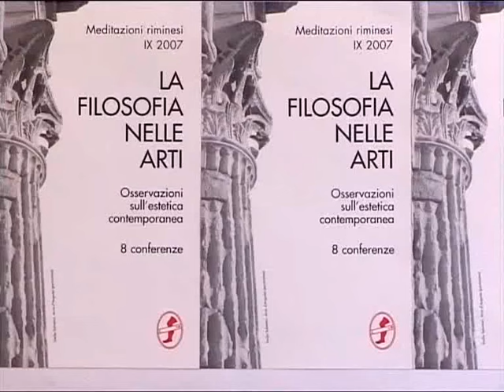Massimo Donà - FILOSOFIA NELLA MUSICA (4 marzo 2007 - RIMINI)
Nel contesto della rassegna MEDITAZIONI RIMINESI - LA FILOSOFIA NELLE ARTI (organizzate dal mitico MARCELLO DI BELLA) -, il 4 marzo del 2007 Massimo Donà tiene una conferenza dal titolo "LA FILOSOFIA NELLA MUSICA".